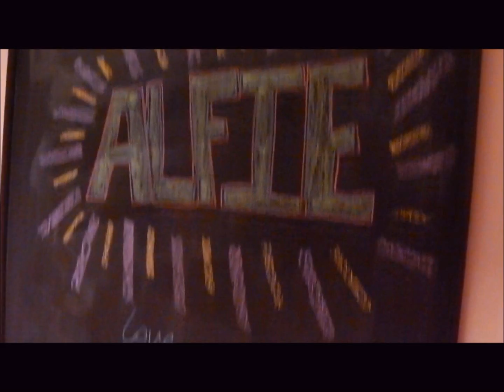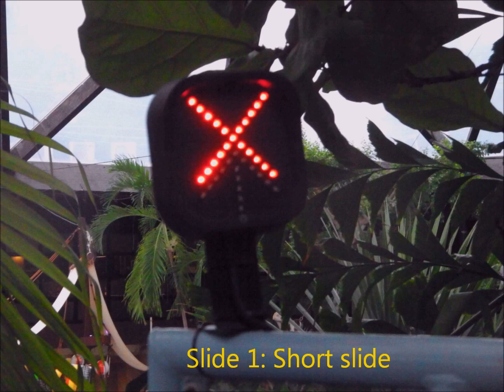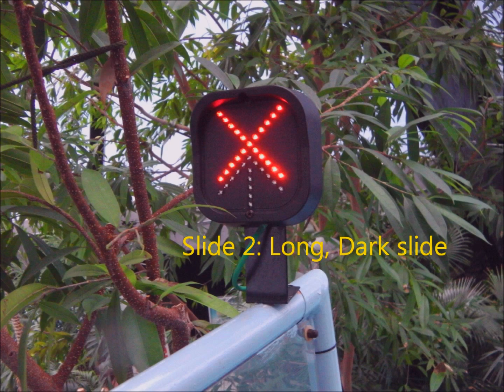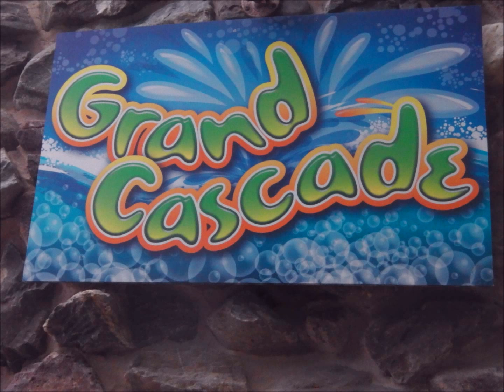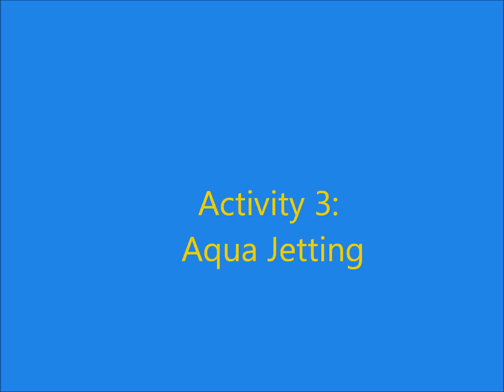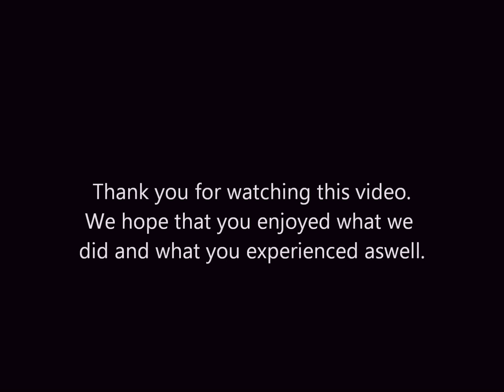Centre Parcs: 17th - 19th January 2014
This is a video montage from my families recent trip to Centre Parcs - Sherwood Forest.